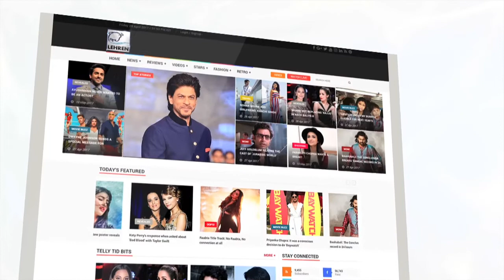Karan Johar, Saif Ali Khan & Varun Dhawan Slam Kangana Ranaut At IIFA 2017 | Bollywood Buzz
IIFA 2017 was recently held in New York where Varun Dhawan, Saif Ali Khan and Karan Johar took a dig at Kangana Ranaut's nepotism comment. Check out the video to know more.